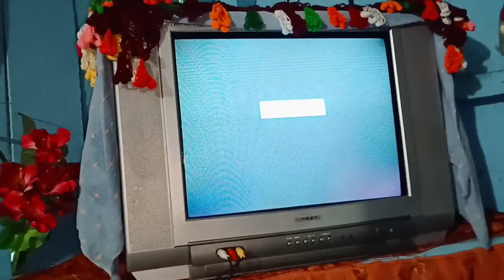Eating dinner with family | Roti mutton 😋 | Family vlogs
My sisters cooked delicious mutton | Dinner with family | Family vlogs